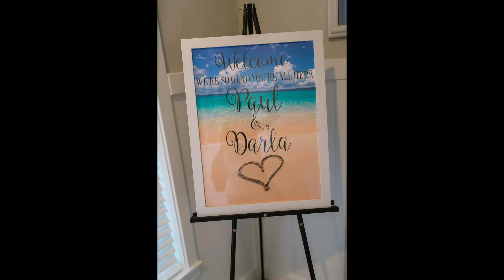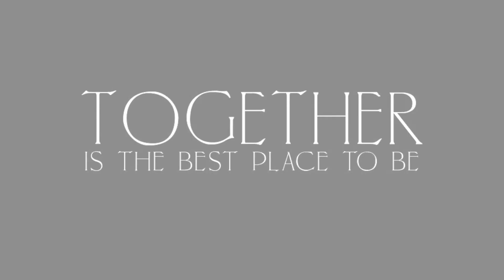Paul and Darla's Wedding by Lori Douglas Photography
A beautiful wedding on the beach in Corolla by Wedding Photographer, Lori Douglas Photography.